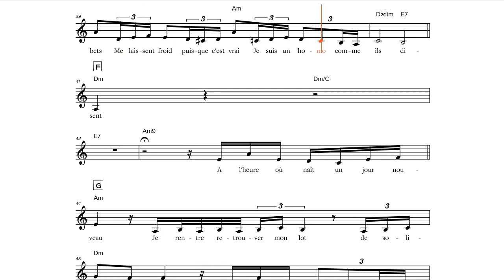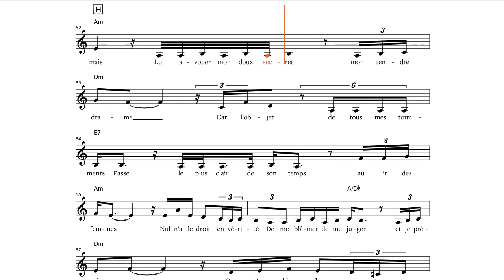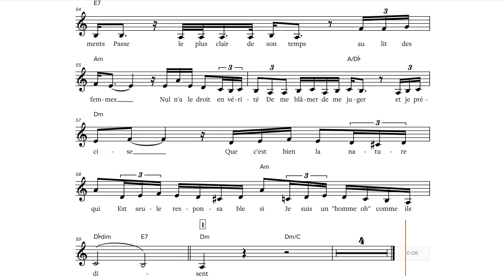Comme Ils Disent (Lara Fabian, 1972), C-Instrument Play along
Comme Ils Disent (Lara Fabian, 1972), play along / backtrack / partitura  C-Instruments [Flute, Violin, Oboe, Voice, Karaoke, etc.]